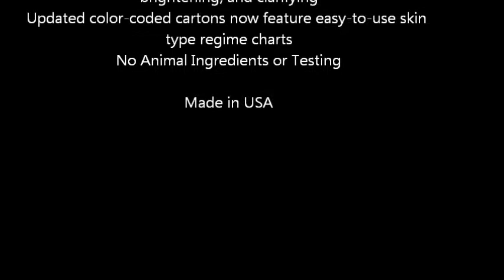Andalou Naturals Hyaluronic DMAE Lift & Firm Cream